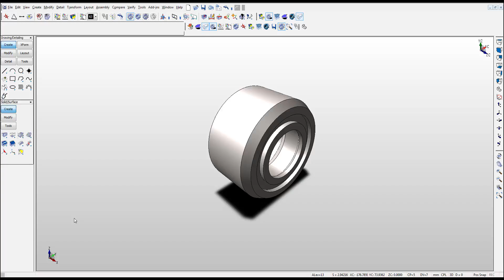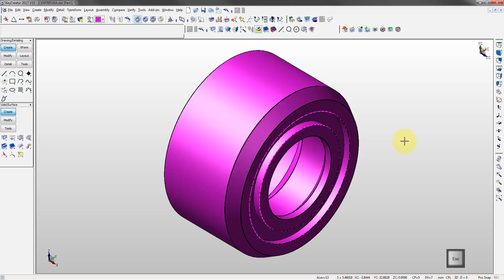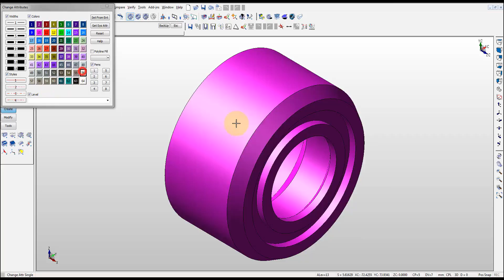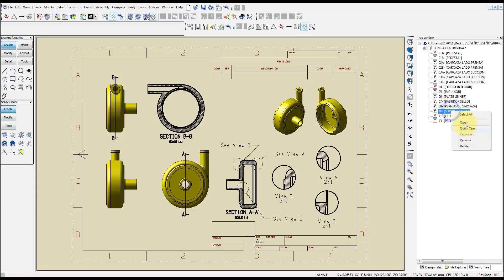KeyCreator - 11 PROTECTOR CENTRIFUGAL PUMP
Vejam o nosso Forum Online e registem-se gratuitamente. Partilhem os vossos exemplos, comentários, ideias e questões.